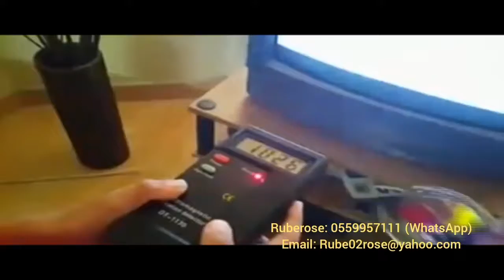Testing of Alpha Spin in Electric Fan and TV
Without Alpha Spin, the Radiation or EMF is HIGH, however if you put the Alpha Spin it will lessen and lessen till ZERO Radiation or NO EMF (ElectroMagnetic Frequency).

What Is EMF?

Creating a Healthy Environment in a Toxic World

EMF HEALTH EFFECTS

The natural world, including your body, produces electromagnetic fields. But these fields are low in intensity. Technology produces much more intense electromagnetic fields, and these fields can cause health risks. You cannot see or hear them. But if you live where there is cell phone service or power lines, for example, you are exposed to artificial EMFs.

The electromagnetic (EM) spectrum is the scientific name for types of photon radiation. Electromagnetic radiation consists of photons (light particles) that travel in a wave-like pattern at the speed of light.

The amount of energy found in these photons forms the various types of electromagnetic radiation in the spectrum, which is expressed in terms of energy, wavelength or frequency.

Frequency is measured in cycles per second (hertz), wavelength is measured in meters, and energy is measured in electron volts. The strength of an EMF depends on its wavelength and frequency. More waves with shorter wavelengths create more energy as you move up the spectrum.

 What Is the Range of Wavelength of Electromagnetic Waves?

At the low end of the electromagnetic spectrum are extremely low-frequency (ELF) waves. These have longer wavelengths and come from the 50- to 60-hertz power lines that feed household appliances. They can pose health risks, especially when they are close to the body for extended periods.

On the high end is radio frequency (RF) radiation. This comes from cell phones, cordless phones, mobile antennas, broadcast towers, electrical security systems and more. The higher the frequency, the greater the risk to health. For example, microwaves are very-high-frequency radiation, and they can pose a significant health risk. Many cell phone towers operate in the microwave range.

How Are Electromagnetic Waves Dangerous?

Bioelectrical signals help to regulate many processes of the human body. In fact, science suggests that every cell in your body might have its own EMF.

However, strong artificial EMFs can enter your body and interfere with the natural way your body works. This can affect virtually any system within your body, from your sleep cycles to your stress levels to your immunities to your DNA.